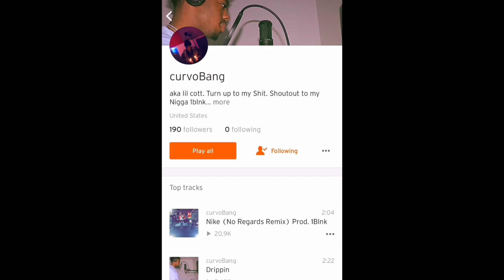Would you suck 🍆 or have your mom die🧬🥵